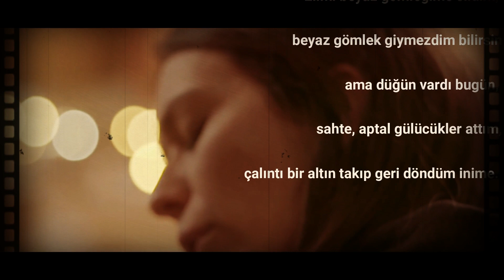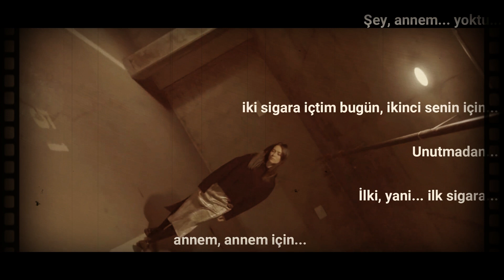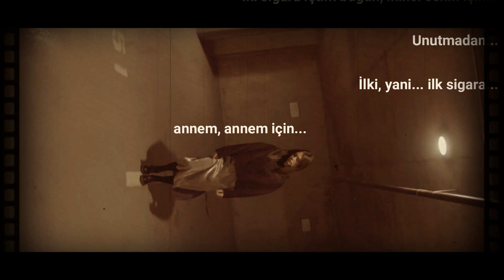Hastanede günaydın W/ Moshka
Seslendiren: Moskha
Yazı: Onur Ömür Çağlar